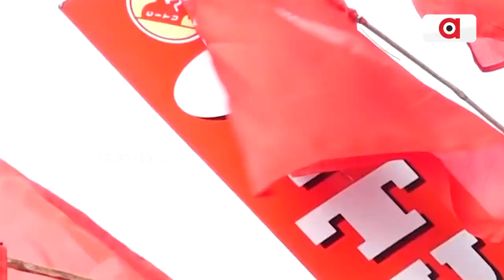ବିଭିନ୍ନ ଦାବି ନେଇ ସଫେଇ କର୍ମଚାରୀଙ୍କ ଗର୍ଜନ || BMC Cleaning Workers Protest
ବିଭିନ୍ନ ଦାବି ନେଇ ସଫେଇ କର୍ମଚାରୀଙ୍କ ଗର୍ଜନ। ବିଏମ୍‌ସି ଅଫିସ ଘେରିବା ସହ କରିଛନ୍ତି ହଲ୍ଲାବୋଲ। ଦାବି ପୂରଣ ନହେଲେ ଆଗକୁ ବଡ଼ ଆନ୍ଦୋଳନର ଚେତାବନୀ ।